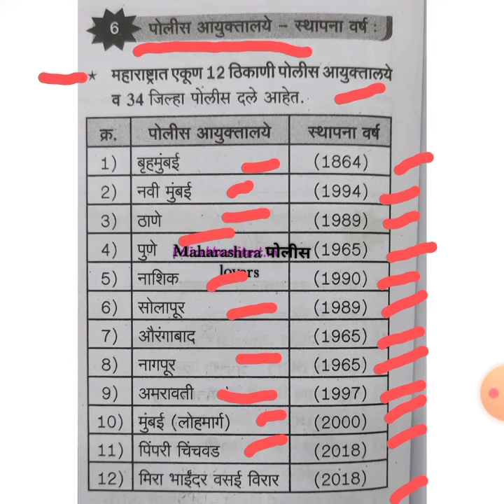MAHARASHTRA POLICE BHARTI 2023||लेखी मध्ये विचारल्या जाणारे काही आयुक्तालये..? महाराष्ट्र_पोलीस🚔🚨